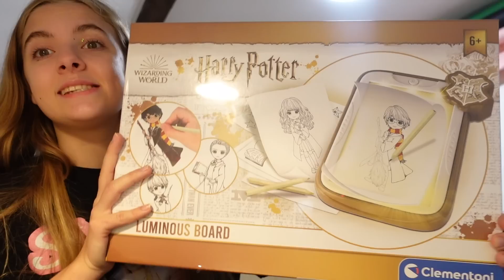VLOG - s kočičkama venku, unboxing Harry Potter... /LEA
❤️ MŮJ WEB A LEYSTA SHOPI!!